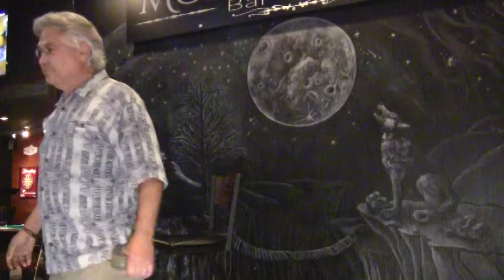Scott Knight Moonshiners Grayson 2018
The Moonshiners Grayson Open Mic takes place every Thursday night from 8:00 pm until 11:00 pm. Free audio CD of set and free video YouTube upload (optional) to my Open Mic channel